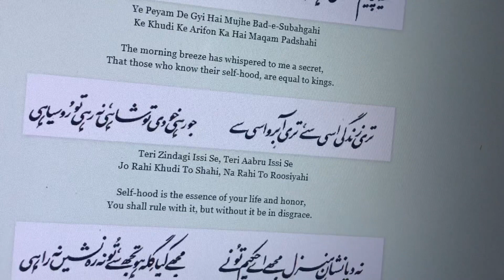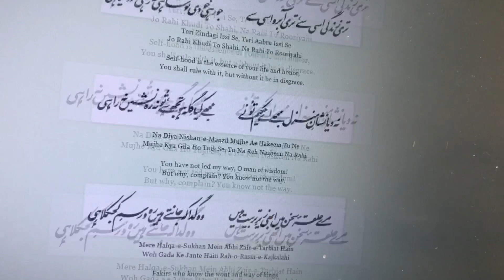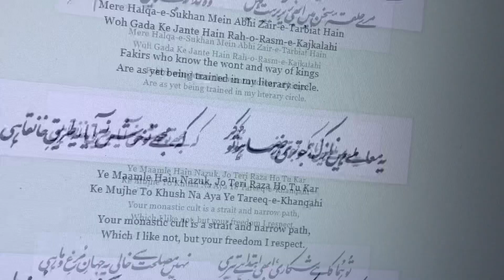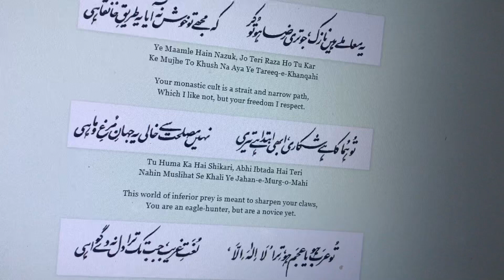Ye Peyam De Gayi Hai Mujhe Bad-e-Subah Gahi | یہ پیام دے گئی ہے مجھے باد صبح گاہی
یہ پیام دے گئی ہے مجھے باد صبح گاہی
کہ خودی کے عارفوں کا ہے مقام پادشاہی

تری زندگی اسی سے، تری آبرو اسی سے
جو رہی خودی تو شاہی، نہ رہی تو روسیاہی

نہ دیا نشان منزل مجھے اے حکیم تو نے
مجھے کیا گلہ ہو تجھ سے، تو نہ رہ نشیں نہ راہی

مرے حلقہ سخن میں ابھی زیر تربیت ہیں
وہ گدا کہ جانتے ہیں رہ و رسم کجکلاہی
رسم کجکلاہي: مراد ہے بادشاہوں کے طور طریقے۔
یہ معاملے ہیں نازک، جو تری رضا ہو تو کر
کہ مجھے تو خوش نہ آیا یہ طریق خانقاہی

تو ہما کا ہے شکاری، ابھی ابتدا ہے تیری
نہیں مصلحت سے خالی یہ جہان مرغ و ماہی

تو عرب ہو یا عجم ہو، ترا لا الہ الا
لغت غریب، جب تک ترا دل نہ دے گواہی
,Bal-e-Jibril,Iqbal,